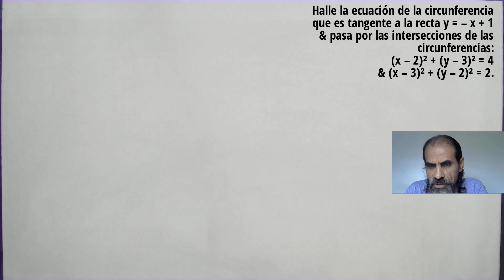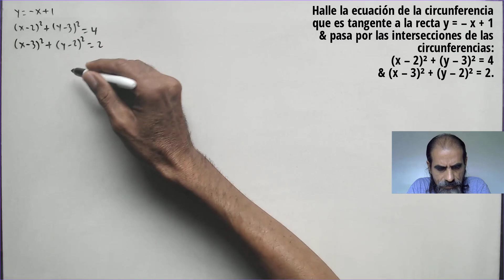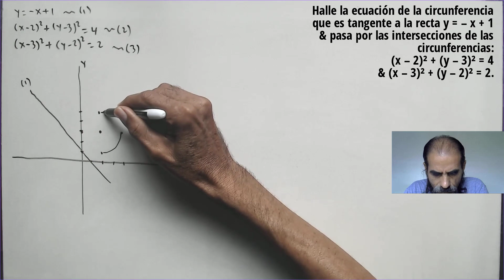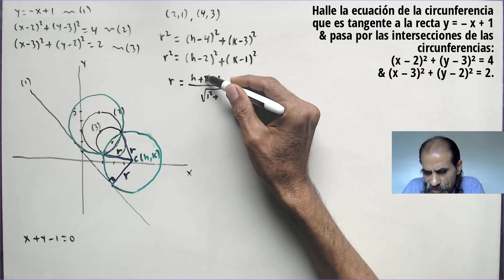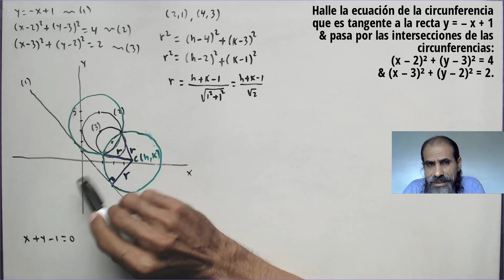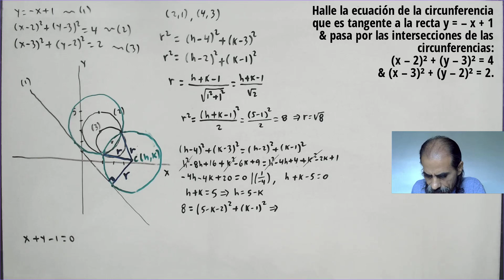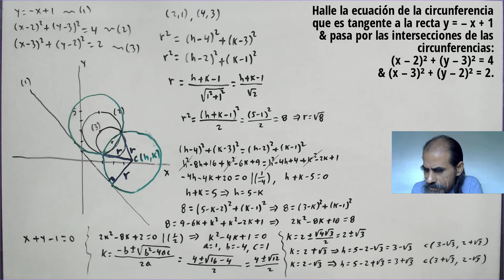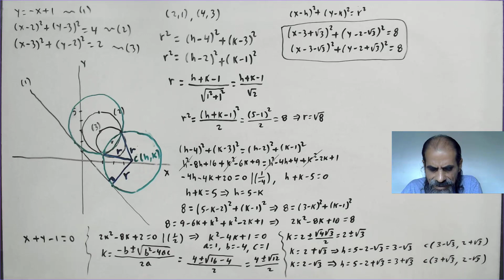ecuacion de una circunferencia clase 39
Halle la ecuación de la circunferencia que es tangente a la recta y = – x + 1 & pasa por las intersecciones de las circunferencias: (x – 2)² + (y – 3)² = 4 & (x – 3)² + (y – 2)² = 2.